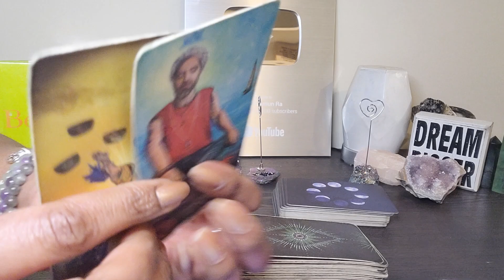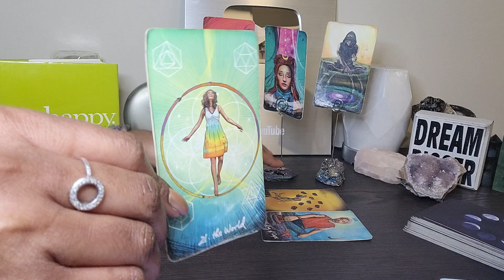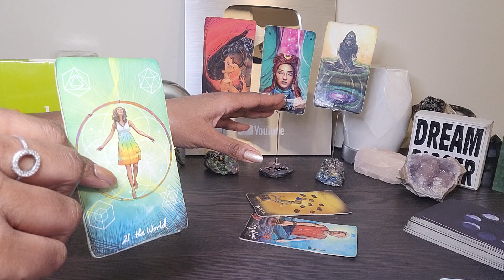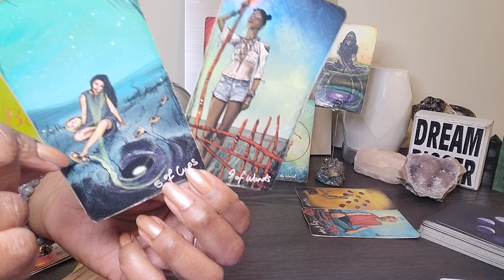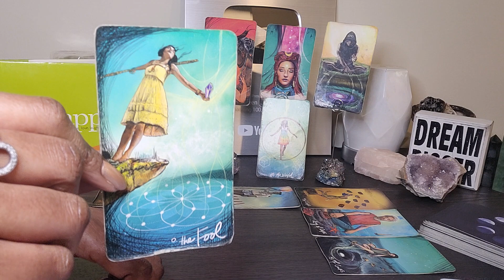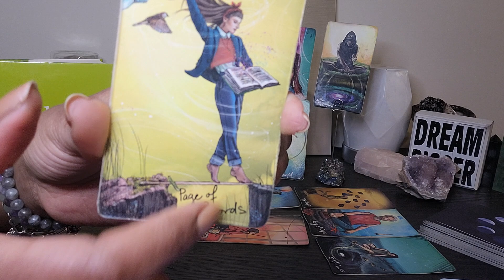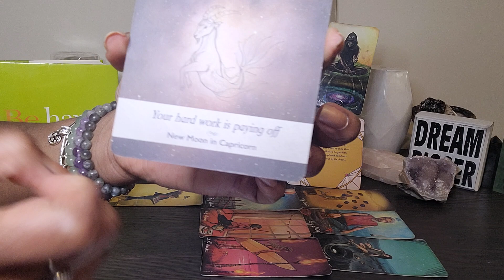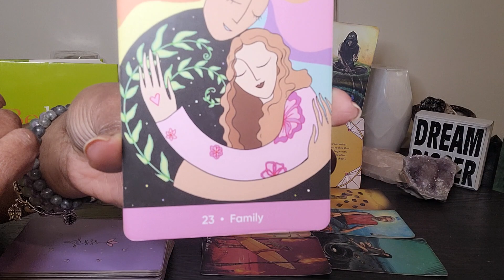Libra: Friday Motivation: U R focusing on Identifying UR energy leaks, swimming and receiving 💰 🤑.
⭐️SCHEDULE PERSONAL READINGS to see my calendar, pricing, and availability.